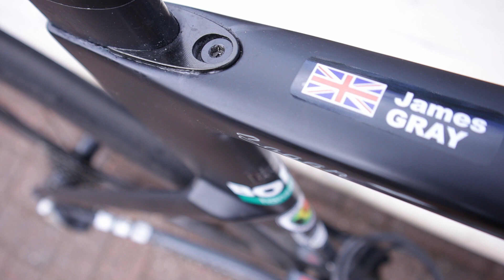Cycling in a Rotating Paceline | Group Cycling Drills (BCN)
Another great day riding with the Black Cyclists Network in Regents Park. A big shout out to James who explained how to cycle in a paceline, cycling in a rotating paceline, group cycling drills and much more!

James is part of the Black Cyclist Network and has a wealth of knowledge that he was happy to share. Thanks a million!!

Cycling in a paceline is super efficient and helps bring up your average speed. These group cycling drills are super effective... and super enjoyable!!

Thanks again to the Black Cyclist network who put these rides on week in week out!!

CAMERA GEAR USED:
○ My camera
○ Microphone Rode video micro
○ Microphone ETM 001
○ SD card
○ Vlogging Case
○ Handlebar Mount
○ Chest Mount
○ Helmet Mount